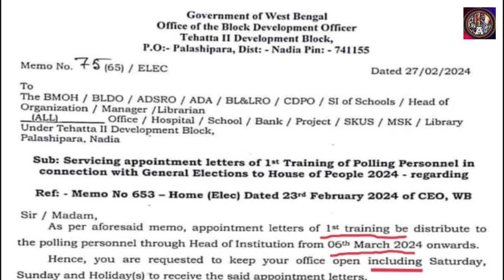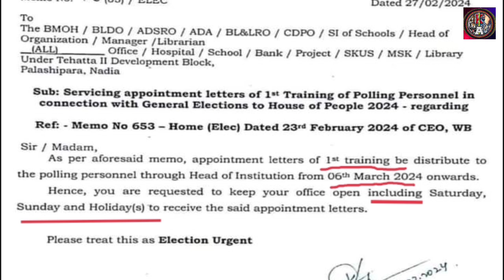🔥🔥 পোলিং পার্সোনেল দের ট্রেনিংয়ের চিঠি আসা শুরু হল || Training letters issue for polling personnel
Lok sabha Election news update 💥💥 || 18th Lok Sabha Election latest news

এবারে ভোট কিভাবে হবে , কিভাবে ভোট করাবেন, ভোট সংক্রান্ত সমস্ত তথ্য পাবেন আমার YouTube channel এ । ভোট করাতে গিয়ে কোন কোন ফর্ম কিভাবে ফিলাপ করতে হয় এবং 1st ,2nd ,3rd polling officer ও presiding officer কি করনীয় সব জানতে পারবেন । এছাড়া কঠিন কোন পরিস্থিতি এলে কিভাবে মোকাবিলা করবেন সবই জানতে পারবেন ভিডিওর মাধ্যমে ।

@Join the telegram group :-  for more information / any questions massage this:-

@Follow the Instragram :-

@More videos with my channel :-- K Acharyya Talent